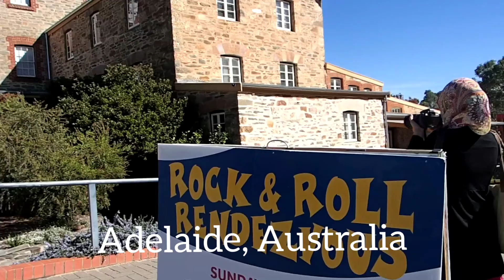Mengopi di Adelaide, South Australia